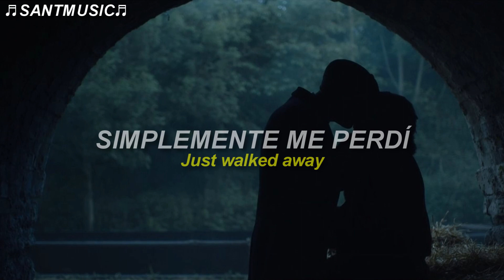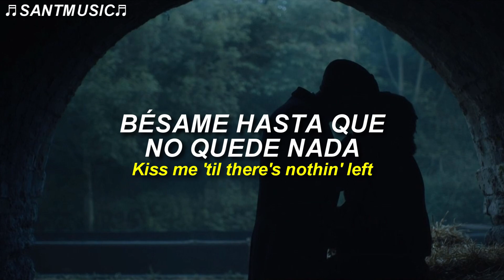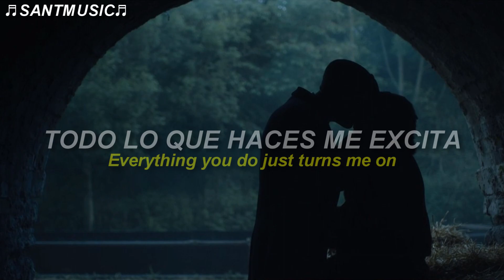Lauv - "Love U Like That" // Subtitulada al Español + Lyrics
Lauv - "Love U Like That"
Enlace al video de la canción original:

🔻 [Lyrics]
Drunk in the rain
Really old habits, really old baggage
Just walked away
Into your madness, onto your mattress
Goddamn, okay
You're so attractive, how did that happen?
Mm, oh

And you're kissin' on my neck
I'm like, "Oh"
Got your hands up on my chest
I'm like, "Oh"
Kiss me 'til there's nothin' left
Oh my god, oh my god
You could really tear me apart, but

I love you like that
Everything you do just turns me on
Body on my mind like all night long
Six o'clock in the mornin', babe
Want you more than yesterday
Used to judge myself, now I don't care 'cause, hey
Used to judge myself, now I don't care 'cause

I don't need coffee, I know you want me
That's the champagne
Sippin' it slowly, gettin' to know you
And me, the same
Mm, oh

Ooh
Tell me we're somethin', tell me we're nothin'
Ooh
You're drivin' me crazy drivin' in London
Ooh
My mind's in the backseat, my heart's in the front and
Ooh

Six o'clock in the mornin', babe (Babe)
Want you more than yesterday (Day)